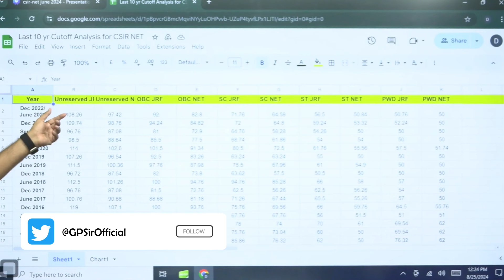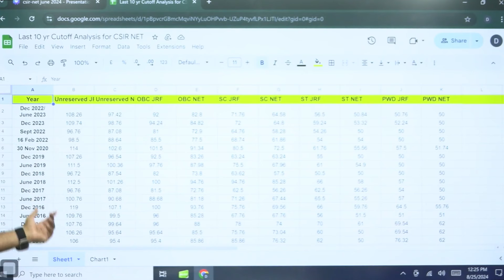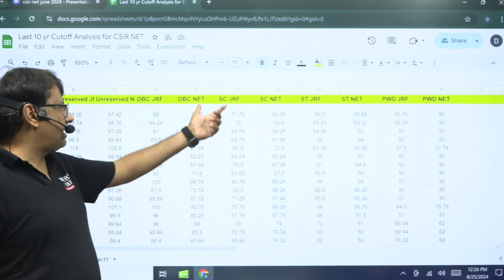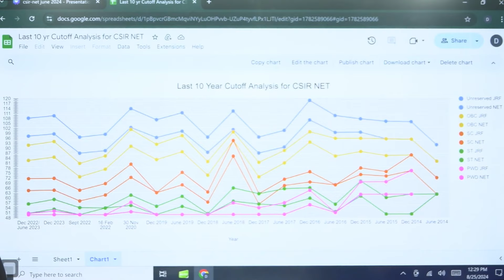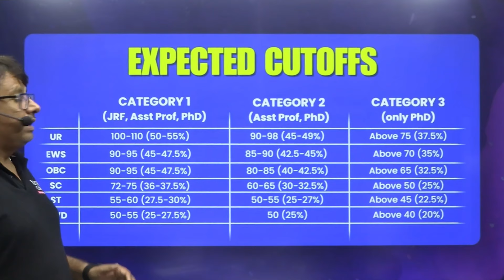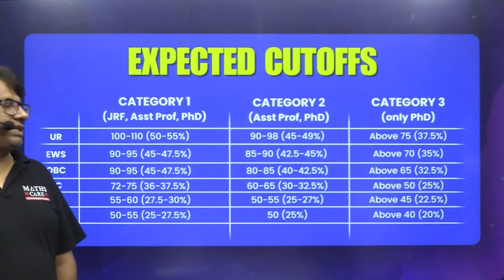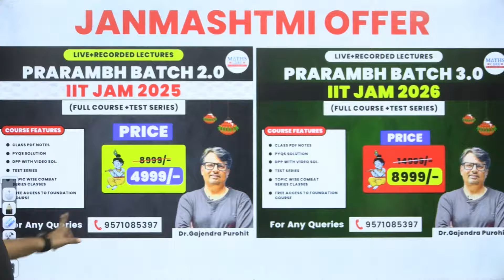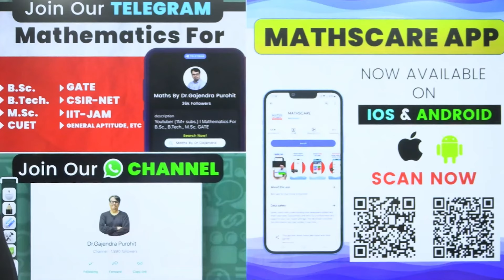CSIR NET June 2024 | Last 10-Year CutOff Analysis | Expected Cutoffs | CSIR NET Update By GP Sir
✨Special Price on Mathscare - Rs 200/-
🎉Special Price for Mathscare Student - Rs 150/-

✨Special Price on Mathscare - Rs 350/-
🎉Special Price for Mathscare Student - Rs 250/-

✨Special Price on Mathscare - Rs 449/-
🎉Special Price for Mathscare Student - Rs 349/-

Dr.Gajendra Purohit